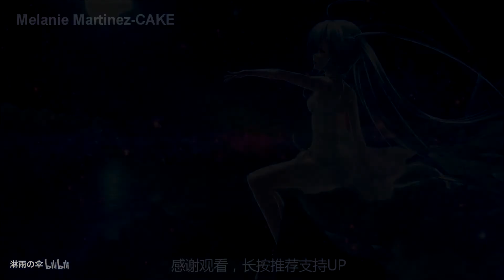【网易云】听过却不知道名字的BGM都在这里（第十九期）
歌曲名单：
1. めんたいコズミック
2.  Déjà Vu
3. Lola Coca - GQ
4. Tiësto,Kaaze - Rocky(Original mix)
5. KOKIA - Exec Cosmoflips
6. Zagor - Fight
7. Meg & Dia,Dia Franpton - Monster(DotEXE remix)
8. 接个吻，开一枪 - 烟袋斜街
9. ミチノチモシーキミノキモチ
10. Hardwell, Chris Jones - Young again
11. 終わりの世界から
12. Klingande - Pumped Up
13. Martin Garrix,Matisse, & Sadko - Forever
14. David Guetta,Showtek, Vassy - Bad(Radio edit)
15. Melanie Martinez - Cake
视频壁纸来源：火萤，upupoo